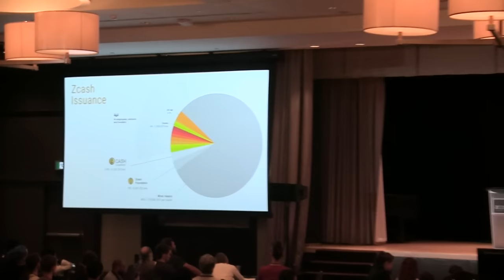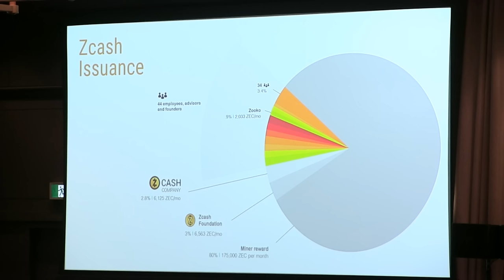State of the Network Keynote at Zcon0 (2018) by Zooko Wilcox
Zooko Wilcox talks about Zcash network upgrades Overwinter and Sapling, the New York State Department of Financial Services (NYDFS) approval of Zcash including shielded addresses, Zcash Company finances and the proposed roadmap for the next two years.

Live at Zcon0 - Privacy From A to Zcon (2018)
Presented by @zcashfoundation in Montreal, Canada

00:00 Introduction
01:50 Network Upgrade Overwinter
03:04 The consensual decentralized governance process
05:13 Zcash Sapling
06:08 Educating regulators about user-protecting technology
07:22 Zcash approved by New York State Department of Financial Services (NYSDFS)
08:14 Zcash Company mid-2018 finances exposed
11:47 Open questions that need to be addressed by the community
12:28 Roadmap for Zcash useability and adoption
14:08 How should the development of Zcash be funded after the Founders Reward?
14:31 Decentralization of Zcash governance